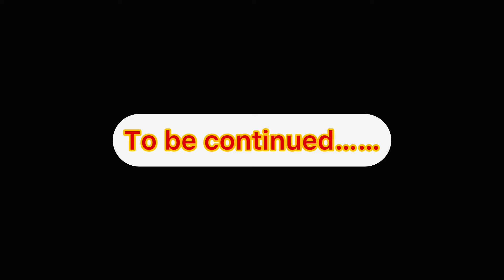हम सबने कैसे बिताये यें 5 घंटे 🫣🫣मस्ती धमाल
Hm sb milkar gye mohangarh
Raste ne ki khub sari baate
Or khub enjoy kiya 🥳